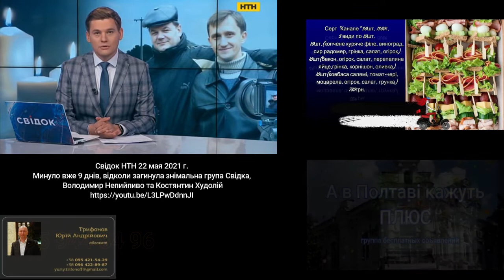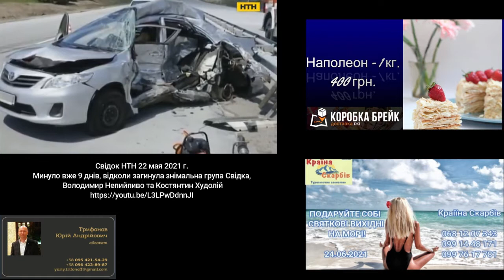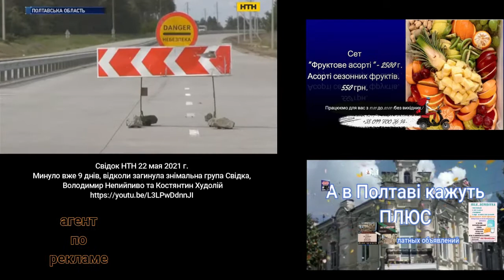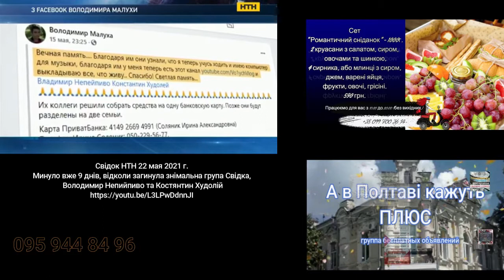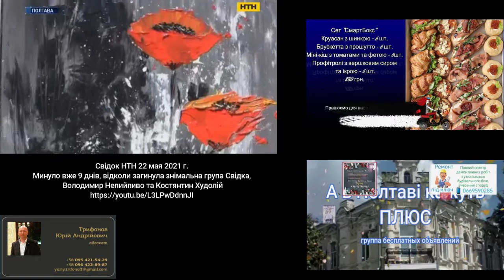9 днів, відколи загинула знімальна група Свідка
Свідок НТН 22 мая 2021 г.
Минуло вже 9 днів, відколи загинула знімальна група Свідка,
 Володимир Непийпиво та Костянтин Худолій